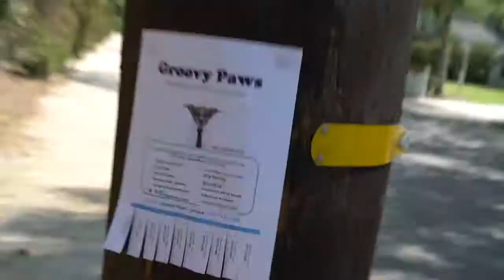When Dogs walk the owner